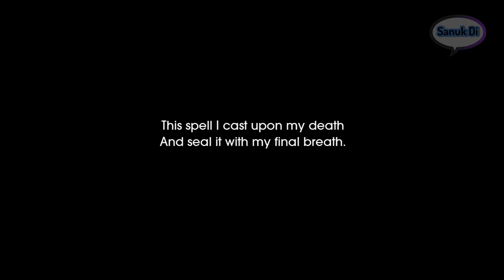Child of Light EP.13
💖สมัครเป็นสมาชิกช่อง Sanuk Di เพื่อซัพพอร์ตช่องให้เติบโตแล้วพัฒนายิ่งๆขึ้นไป🛫🚀